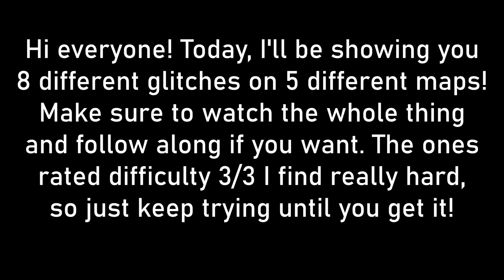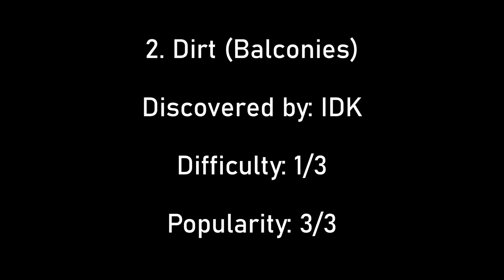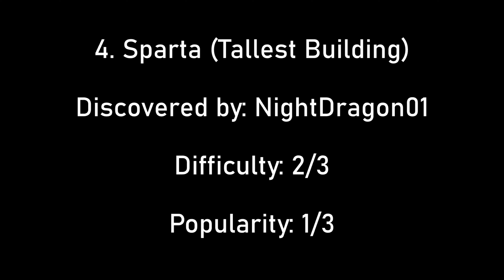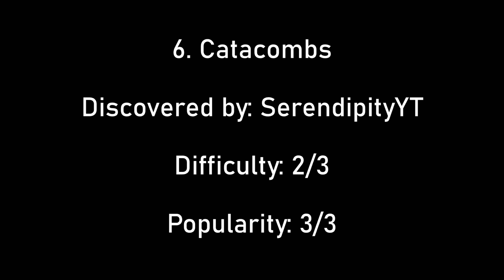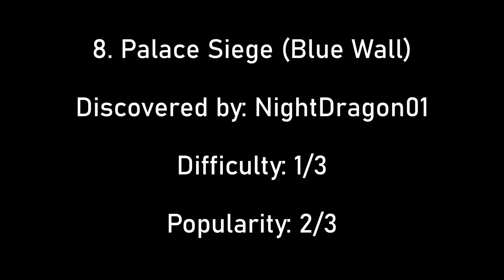[PATCHED] 8 Secret Spots in Maps / Map Glitches! | Shell Shockers Tutorial